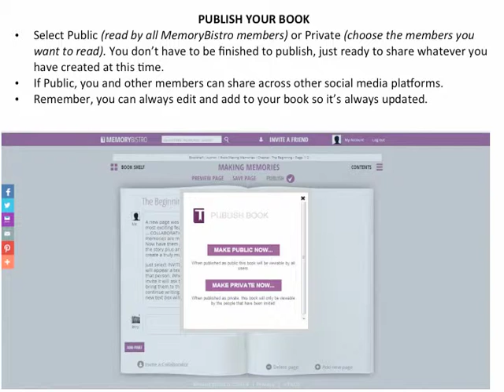MemoryBistro How To Presentation